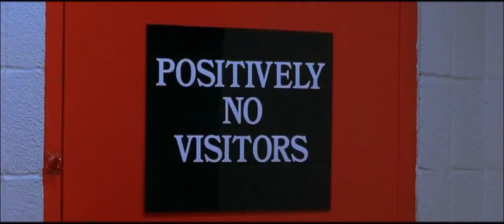L'enfer du dimanche - discours du coach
Une vie sans passion, sans objectifs, sans but, ne vaut pas la peine d'être vécue.

Et vous ? Qu'est ce que vous allez faire ?